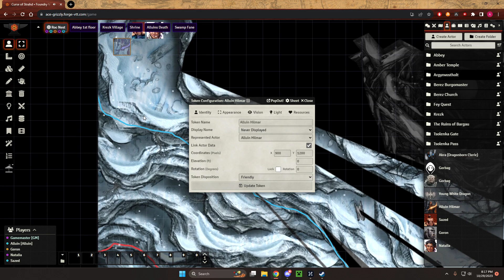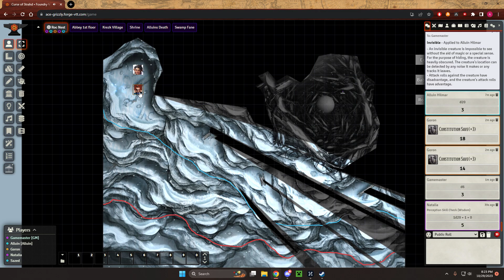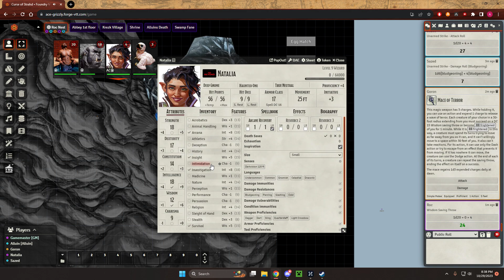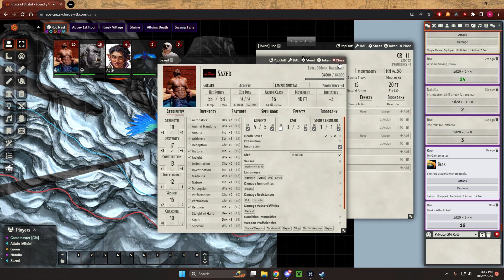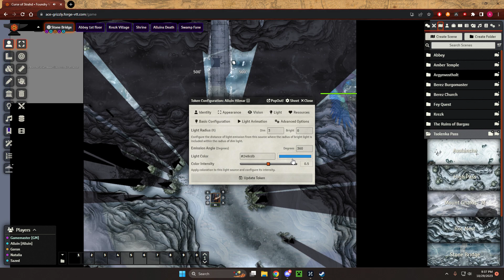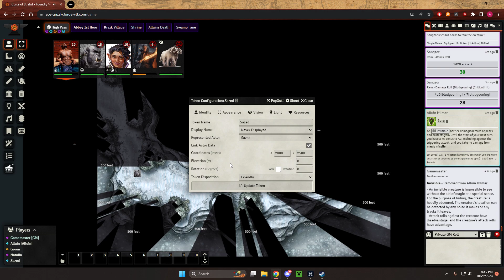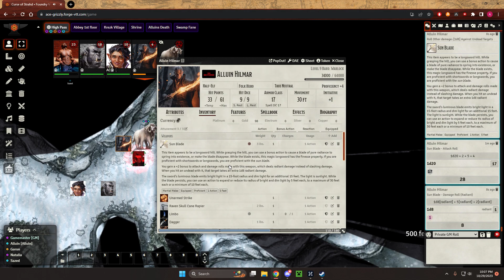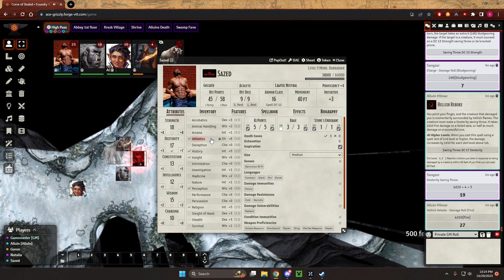Roc Rescue 10-29-23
Will they be able to save Goron and Alluin from death?